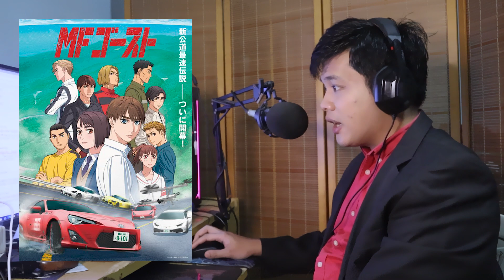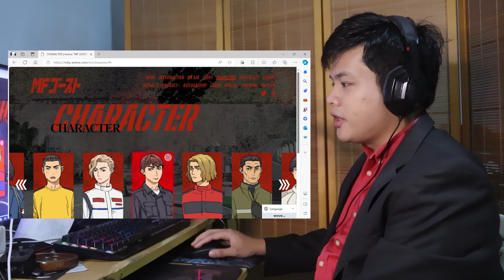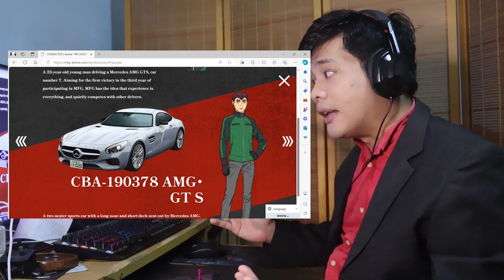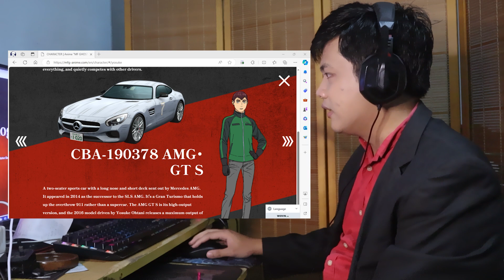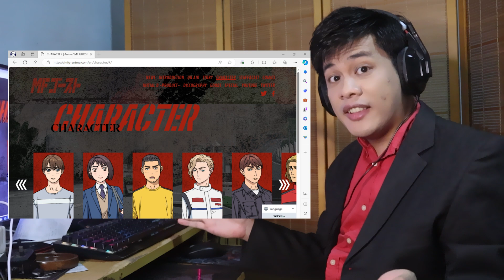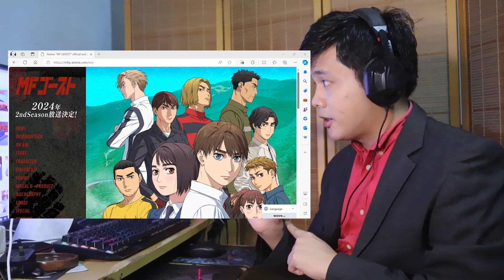[MF Ghost] Myogi GENUINELY Reacts to MF Ghost Episode 12 - SEASON 1 FINALE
An Episode review of MF Ghost. If you haven't watched the episode yet, do be warned that this contains spoilers of the official episode. If you're okay with that, do proceed.

These are my genuine reactions, criticisms, and feedback of the anime, while holding its predecessor on high regard given it is a direct sequel to Initial D.

If Thanks or Donations are enabled, any would be most helpful to improve the video content quality.

~Myogi